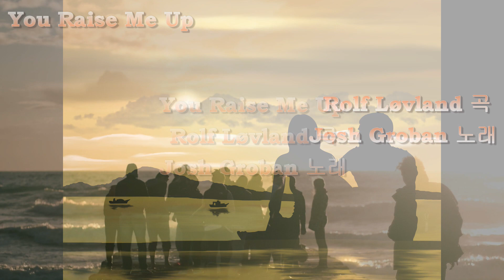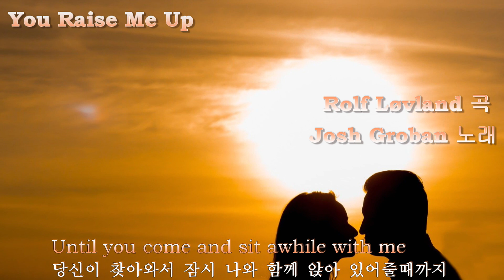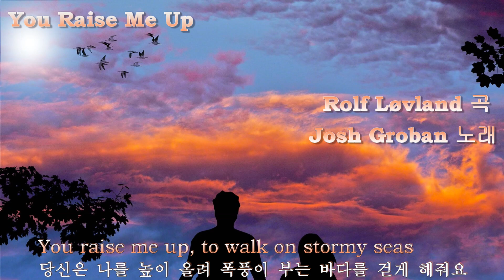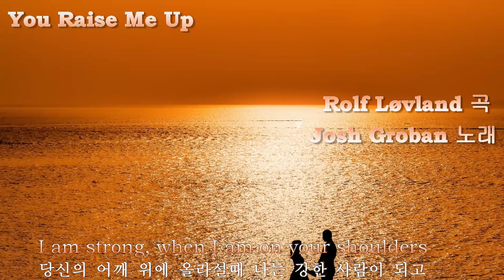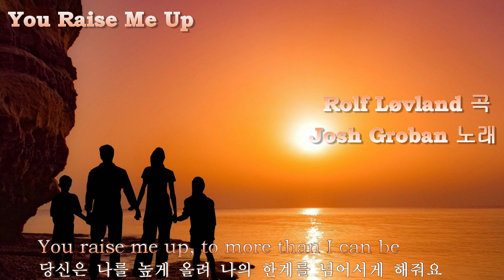you raise me up - Josh Groban 노래 - Rolf Løvland 곡